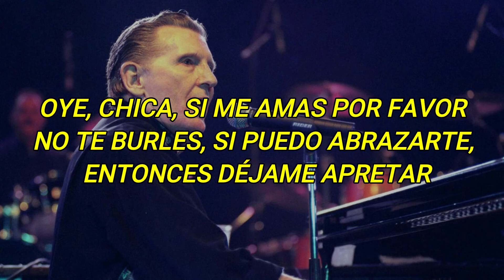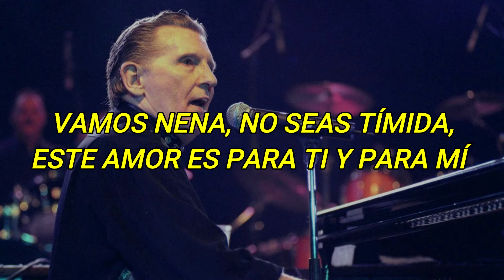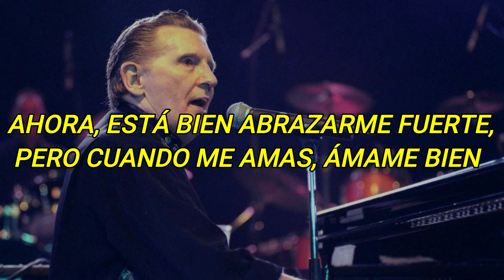JERRY LEE LEWIS - BREATHLESS (VERSION 2) - SUBTITULADA EN ESPAÑO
JERRY LEE LEWIS - BREATHLESS (VERSION 2) - SUBTITULADA EN ESPAÑOL